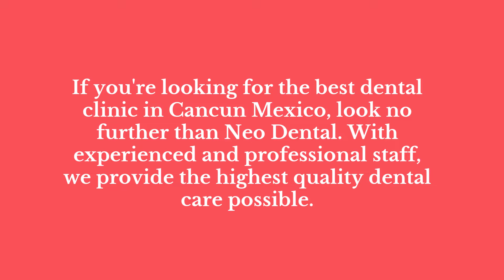Best Package for All on 4 Dental Implants in Cancun Mexico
Neo Dental provides low cost All Inclusive Cancun Mexico Packages for All on 4 Implants. Get affordable Implant Dentistry free quotes at PlacidWay. If you're looking for the best dental clinic in Cancun Mexico, look no further than Neo Dental. With experienced and professional staff, we provide the highest quality dental care possible. Whether you need a simple cleaning or more complex procedures, we're here to help. For more information about this low cost package, check below information.